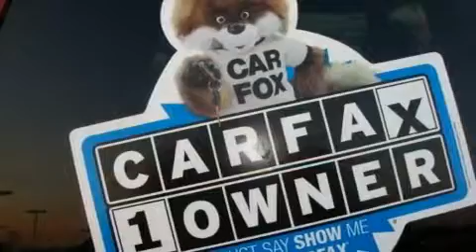2007 Jeep Liberty Dyer IL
We've been honored to serve the Matteson IL area, we promise that your experience at our dealership will exceed your expectations!

 Year: 2007
 Make: Jeep
 Model: Liberty
 Engine: 3.7L
 Trans.: Automatic
 Exterior: Inferno Red Crystal Pearl
 Miles: 25,593
 Interior: Gray
 Stock: 19200

 5505 Auto Ct.

 2007 Jeep Liberty Matteson IL